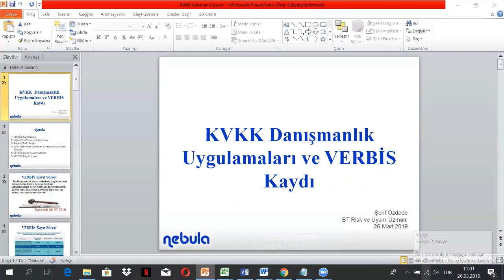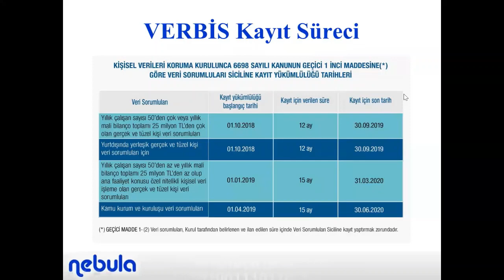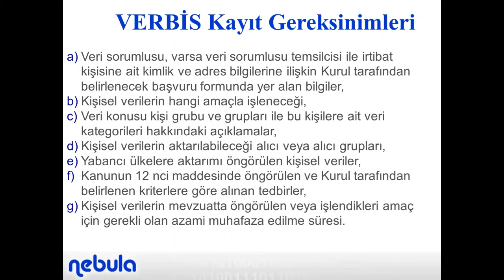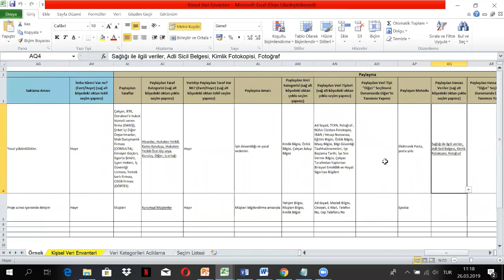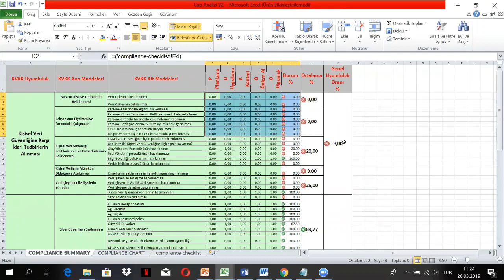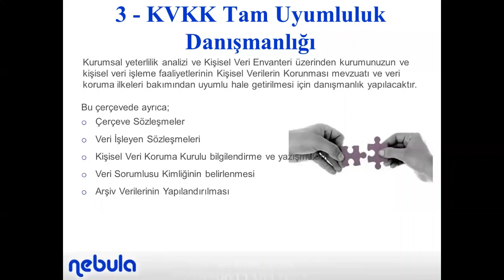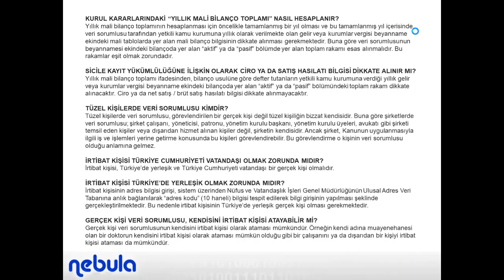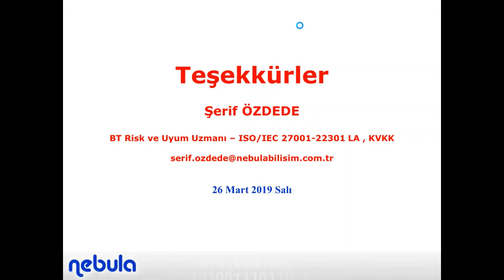KVKK Uyum Uygulamaları ve VERBİS Kaydı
Tüm kurum ve kuruluşların 30 Eylül 2019 tarihine kadar VERBİS kaydını yaptırmaları kanunen zorunluluk. Kayıt yaptırmayan kurumlar 20.000 ile 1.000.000 TL arasında idari para cezası ile karşılaşacaklar. Verbis kaydı yapabilmek için gerekli çalışmaları webinarımızda öğrenin.